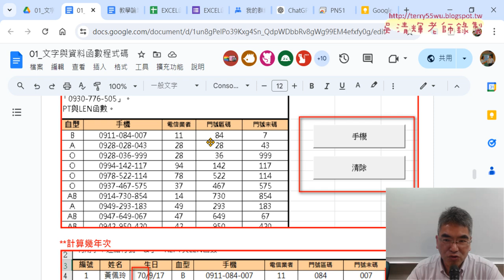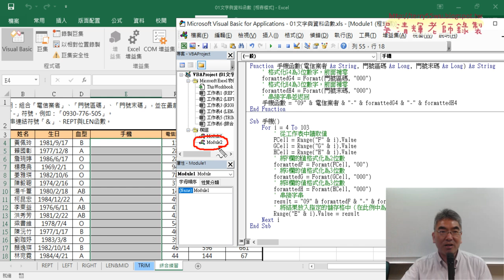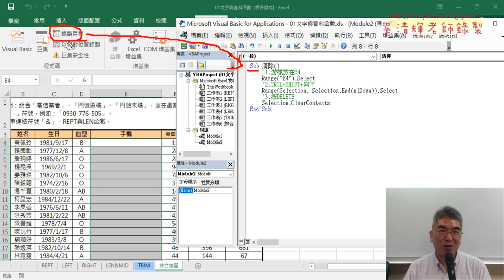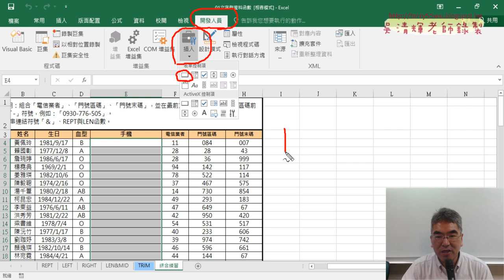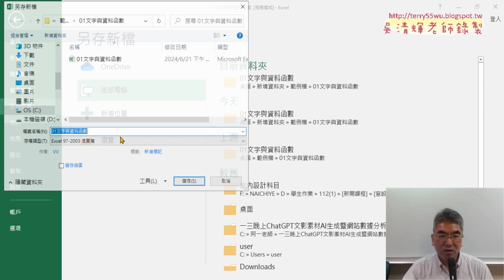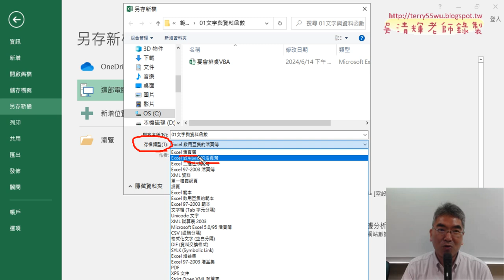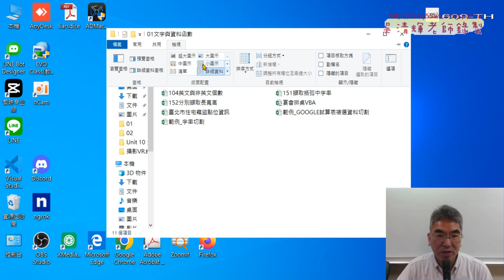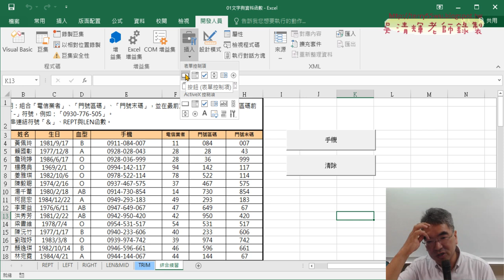07 錄製清除巨集與插入按鈕並存為啟用巨集